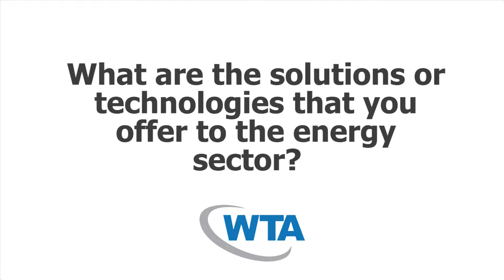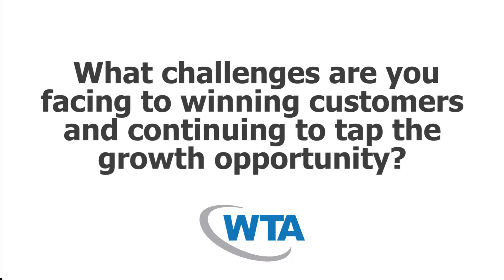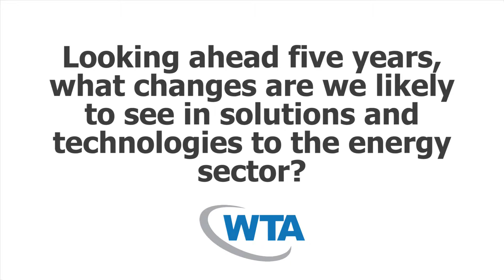Hank Zbierski, IsoTropic Networks - OilComm 2015 - WTA Executive Dialogue Series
Hank Zbierski, Chief Catalyst, IsoTropic Networks - OilComm 2015 - WTA Executive Dialogue Series

OilComm Dialogue (Oil & Gas, Maritime, Aviation)
Service providers are seeking out new niches where satellite offers an enduring competitive advantage.  One of the biggest is remote communications and the business of things that move over the ground, across water or through the air.  Technology advances are creating demand for ever-greater levels of connectivity wherever people or machines travel.  How can managed service providers best seize the opportunities created by connectivity demand to oil, gas and mining operations as well as ships, trucks, trains and airplanes?
1. What are the solutions/technologies that you offer to the energy sector?
2. Do customers in this market have priorities that are different from more traditional transmission service customers in broadcasting, enterprise or government?
3. What challenges are you facing to winning customers and continuing to tap the growth opportunity, whether from the nature of the market and customers or technology issues?
4. Looking ahead five years, what changes are we likely to see in solutions/technologies to the energy sector?
5. Are you incorporating Ka-band HTS capacity into your customer solutions right now?  How about high-throughput technologies in other frequency bands?

The research firm NSR recently predicted that high-throughput satellite capacity “will play a critical role in unlocking new markets for the satellite industry.”  It noted that most operators have jumped into Ka-Band GEO-HTS and are adding tens of gigabits every year, even before any of the proposed LEO-HTS systems move off the drawing board.  For managed service providers, this is potentially a once-in-a-lifetime change to the marketplace, with disruptive impact on the positive and negative sides to established business models.  What impact do you expect the accelerating success of HTS to have on your business in the next three years?
a. Do you agree that HTS can unlock new markets for your company?  If so, what are they?
b. Does – or will – HTS change your relationships with customers and suppliers?  Does it affect your ability to provide value-added services as a core business?  If so, how?
c. Compared with today, what role do you expect HTS capacity to play in your business three years from now?